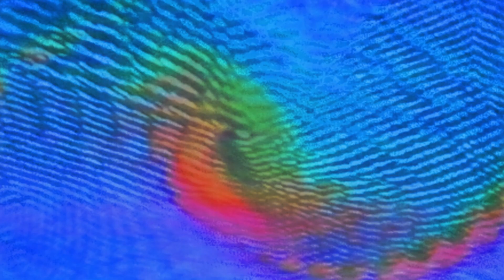Yume 2kki Gameplay 1: collecting first effects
First yume 2kki video!! in these series I will be tryung to collect all the effect and complete the game.

Yume 2kki (ゆめ2っき) is the fanmade "sequel" to the popular RPG maker game, Yume Nikki. In this game, you play as a young girl named Urotsuki and explore your dreams, much like Yume Nikki. The goal of the game is to collect the Effects scattered throughout the dream worlds.

hope you enjoy, thanks for supporting the channel, love you 💙